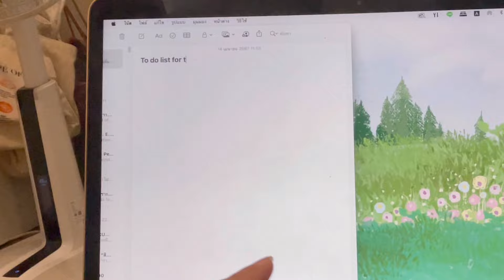Self-Care + Productive day : วันหยุดตั้งใจพักและปั่นงาน ฉบับนศ.ปเอก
hello~✸
I’m Nerdyp Self-Care + Productive day : ดูแลตัวเองเพิ่มพลัง! วิธีทำให้วันของนักศึกษาป.เอก มีประสิทธิผลมากขึ้น